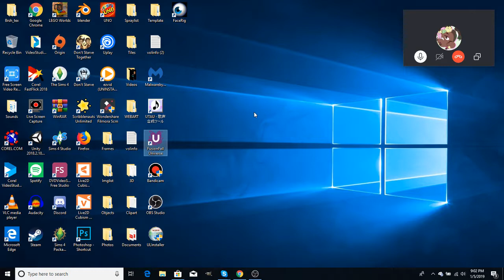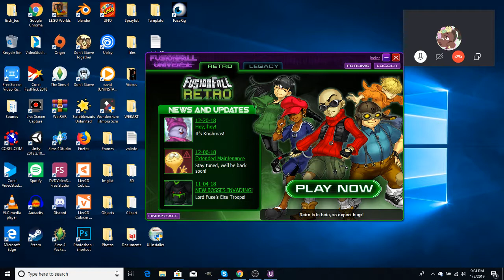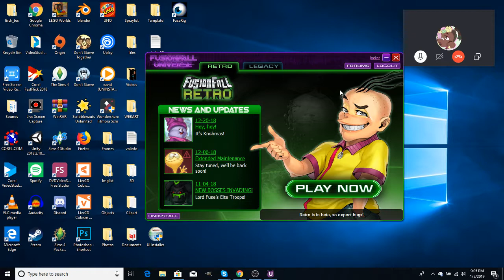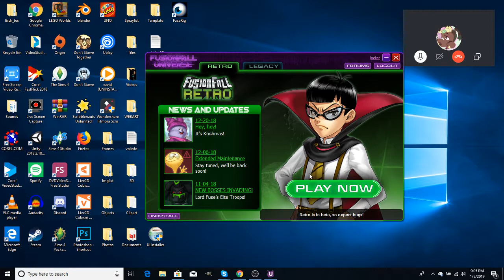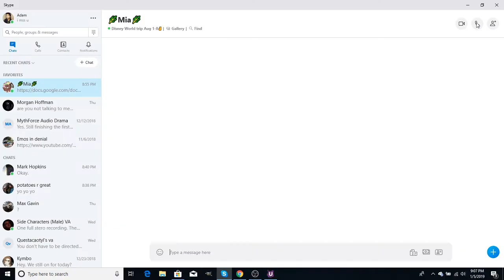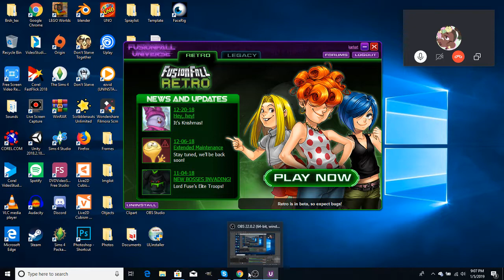Trying to get your friends to play old video games like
Hello from the past!!! This is a really old video that I have scheduled for a couple years from now! If you want to see my let's plays of the series (quite old) please check out the first one here: